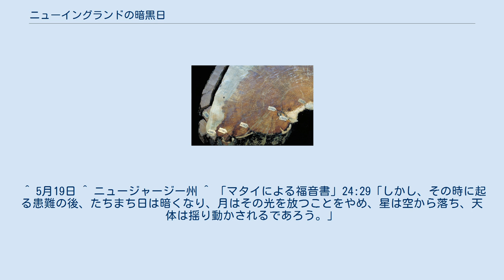ニューイングランドの暗黒日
ニューイングランドの暗黒日（ニューイングランドのあんこくび）とは、アメリカ合衆国のニューイングランド地方で、昼間の空が普段になく暗くなっているのが観測された、1780年5月19日をいう。
このような現象が起こった主要な原因は、森林火災による煙や、濃い霧、それに雲量が複合したものだと考えられている。
この暗闇は非常に顕著なものだったために、真昼であるのにもかかわらず蝋燭が必要になった。
この暗闇は次の夜半まで収まることはなかった。
 ハーバード大学の教授であるサミュエル・ウィリアムズによれば、この暗闇が観測された北限は少なくともメイン州ポートランドよりは北にあり、南ではニュージャージー州までで観測された。
暗闇はペンシルベニア州では観測されなかった。
 アメリカ独立戦争の兵士でもあったジョゼフ・プラム・マーティンは、以下のように述べている。
 私たちは「暗黒日」が発生したとき、ここにいたが、ニュージャージー州で観測された暗闇はニューイングランドで観測されたそれよりは凄惨なものではなかったといわれている。
私はニューイングランドでの暗闇がいかに凄惨なものであったか知らないが、私が当時いたニュージャージー州でも相当空が暗くなったことは知っている。
あまりにも暗すぎたので、鳥たちは自分の巣に帰ってしまい、料理人たちはホイップアーウィルヨタカたちと一緒に普段通りのセレナーデを歌った。
人々は普段通りの仕事をするために自分の家を蝋燭で照らさなければならなかった。
昼と同じように、夜の暗さも常軌を逸したものだった。
 ルパート ケンブリッジ ウェストボロー ハーバード大学 バーンスタブル イプスウィッチ 暗闇についての報告があった場所。
座標はジオロケーター日本語版より。
 (マサチューセッツ州) この暗闇の最初の報告は、バーモント州のルパートからのもので、日の出のときにはすでに太陽の形が不明瞭であったという。
教授のサミュエル・ウィリアムズは、マサチューセッツ州ケンブリッジから暗闇を観測した。
それによれば、並外れた暗闇は10時から11時までの間に始まり、次の夜の半ばまで続いたという。
マサチューセッツ州ウェストボローの牧師エベニーザー・パークハムは、暗闇のピークは正午までに来たと報告した。
しかし、暗闇がいつ始まったかについては報告されていない。
ハーバード大学では、暗闇は10時30分に始まり、12時45分にピークを迎え、13時10分までには軽減されたが、その日は終日、重い曇り空が続いたと記録されている。
暗闇はマサチューセッツ州バーンスタブルでは、14時までに始まり、17時半にピークを迎えたと報告されている。
 14時には、マサチューセッツ州イプスウィッチでも、あたかも夜になったかのように雄鶏が鳴き、ヤマシギがさえずり、カエルがぴよぴよと鳴いた。
強い煤のような臭いが大気中に立ち込めたうえに、雨水が焼けた葉の破片や灰で覆われ、薄いフィルムを被ったように見えるようになったという報告もある。
ほぼ同時刻の報告でも、ニューハンプシャー州の一部で、灰や燃え殻が降り積もり、その深さは15センチメートルほどになったとされている。
 暗黒日の直前の数日間、ニューイングランドからは、太陽が赤く見え、空は黄色く見えていた。
暗闇になっていた間、煤煙が川の水や雨水の中に集まっているところが観測され、煙の存在を疑わせた。
そして、本当の夜が来ると、人々は月が赤く輝いているのを観測した。
ニューイングランドの一部では、1780年5月19日の朝、雨が降っていたことが、暗黒日の空が雲に覆われていたことの裏付けとなっている。
 当時はまだ原始的な通信技術しかなかったため、ほとんどの人々は暗闇に当惑し、不思議な感情を覚えた。
そのために、この暗闇について、多くの宗教的な説明がなされた。
 コネチカット州では、植民地議会 (1818年以降のコネチカット州議会)の議員であるアブラハム・ダベンポートが、最後の審判の日に関する同僚の恐れに対して、以下のような返答をしたことで、最も有名になった。
 私は延期に反対する。
最後の審判の日は、近づいているか、近づいていないかのどちらかだ。
もし近づいていないのであれば、延期する理由はない。
もし近づいているのであれば、...